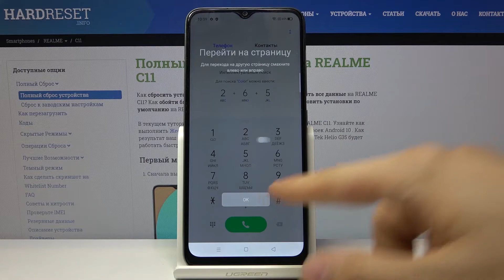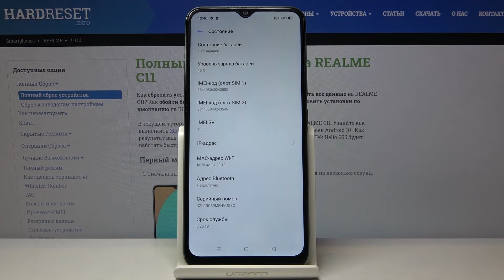Как проверить IMEI и серийный номер на Realme C11 — Секретные коды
Ещё больше о своём телефоне Вы сможете узнать только с нашего сайта
Если Вы хотите отобразить номер имеи на Вашем телефоне, но не знаете, как можно его показать, тогда мы можем Вам продемонстрировать весь процесс в данном видео. Тут наш эксперт покажет и расскажет всё, что Вам нужно делать для того, чтобы быстро определить номер имеи на Вашем устройстве.

Как узнать номер IMEI на телефоне Realme C11? Как проверить номер имеи на телефоне Realme C11? Как проверить серийный номер на телефоне Realme C11?